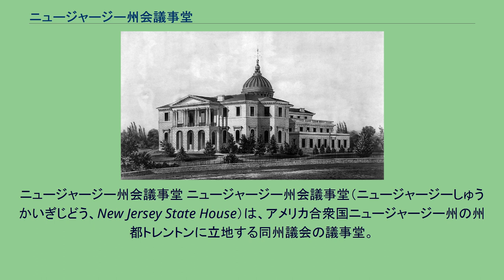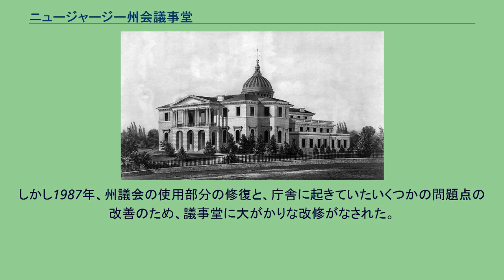ニュージャージー州会議事堂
マーサー郡_(ニュージャージー州)
ニュージャージー州会議事堂 ニュージャージー州会議事堂（ニュージャージーしゅうかいぎじどう、New Jersey State House）は、アメリカ合衆国ニュージャージー州の州都トレントンに立地する同州議会の議事堂。
メリーランド州アナポリスのメリーランド州会議事堂に次いで、州の立法機関の庁舎としては全米で2番目に長い歴史を持っている。
議事堂にはニュージャージー州議会の上下両院の本会議場のほか、ニュージャージー州知事室や、州政府の各種機関の事務所も置かれている。
庁舎は上から見るとアルファベットのHの形をしており、Hの横棒にあたる部分に金色のドームが置かれている。
庁舎のウイングはデラウェア川に向かって、西へ長く延びている。
庁舎の後方には、建築物として不釣合いな構造で増築されたウイングがあったが、後にもとのウイングと合うように改修された。
1792年に建てられたもともとの庁舎の部分には、州知事室が設けられている。
他州の多くの議事堂とは異なり、ニュージャージー州会議事堂の敷地は公園のように設計されてはおらず、トレントンの都心部、ステート・ストリート歴史地区の一画に建てられている。
また、議事堂の周辺には州の各種機関の庁舎が建ち並んでいる。
そのため、正面のステート・ストリート側からは庁舎の全体像はあまりよく見えず、逆にデラウェア川の対岸、ペンシルベニア州側から望んだほうが庁舎の眺めがよい。
ニュージャージー州会議事堂（1846年） 庁舎の建設は1790年にパースアンボイ（ニューヨーク・スタテンアイランドの対岸）からトレントンに州都が移されてから2年後、1792年に始まった。
この庁舎の設計にはフィラデルフィアに本拠を置く建築家、ジョナサン・ドアンが携わった。
その後、1845年にはフィラデルフィアの建築家であるジョン・ノットマンが設計した北側の事務所用のウイングが、また1871年には同じくフィラデルフィアの建築家であるサミュエル・スローンが設計した新しいウイングが増築された。
1885年3月21日に起きた火災によって庁舎のステート・ストリート側が焼失した後には、ジャージーシティの建築家ルイス・ブルームが庁舎の再設計に関わった。
その後、州内のマーチャントビル（カムデンの東隣）の建築家アーノルド・モーゼスは、庁舎をアメリカン・ルネサンス様式に再設計した。
庁舎は1911年に現在の規模になった。
その後は、1950年に主回廊の近代化が行われたほかには、しばらくは大きな改築はなされなかった。
1960年には庁舎の最も古い部分を近代的に設計しなおす計画が立案されたが、実施はされなかった。
しかし1987年、州議会の使用部分の修復と、庁舎に起きていたいくつかの問題点の改善のため、議事堂に大がかりな改修がなされた。
この改修にあたっては、Dimes for the Domeと呼ばれる募金活動が行われた。
州内のミルバーン（ニューアークの西約10km）に立地するある学校は、庁舎のドームに貼られる金箔用に2,000ドルを超える額を寄付した。